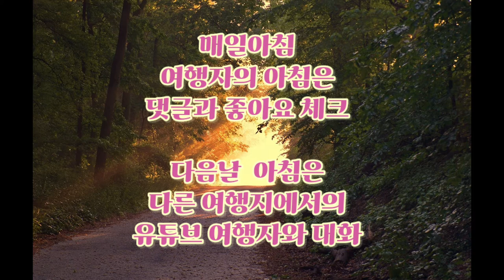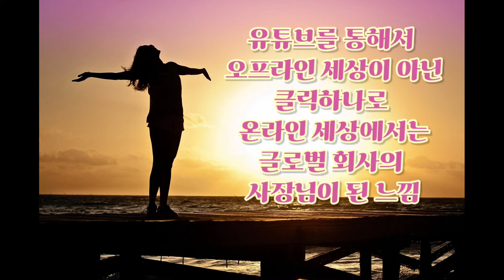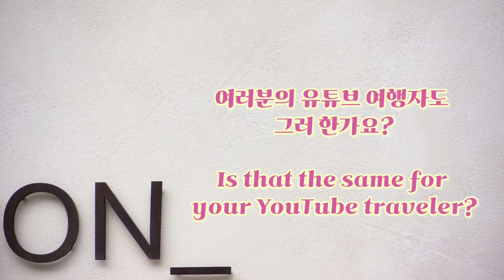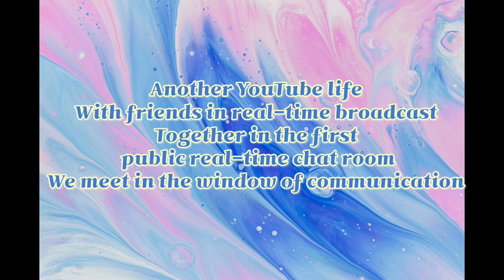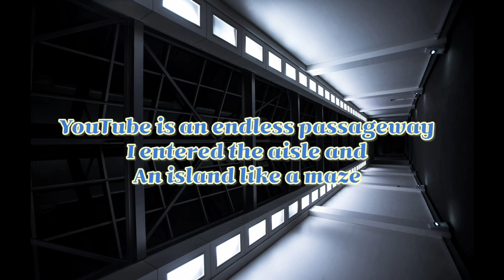애니스하우스의 시와 산책 [유튜브 여행자 2] Annie's House Poetry and Walk YouTube Traveler 2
애니스하우스의 유튜브 여행자 1이어서 다음이야기
한글판과 함께 영문판도 실었습니다
재밌게 읽어 주셨으면 좋겠습니다

Annie'sHouse's YouTube Traveler 1 Next story
Along with the Korean version, the English version was also included.
I hope you enjoy reading

YouTube Traveler ng Annie's House 1 Susunod na Kwento
Kasabay ng bersyon ng Koreano, kasama rin ang bersyon ng Ingles.
Inaasahan kong nasiyahan ka sa pagbabasa

Câu chuyện tiếp theo của Annie's House's YouTube Traveller
Cùng với phiên bản tiếng Hàn, phiên bản tiếng Anh cũng được đưa vào
Tôi hy vọng bạn thích đọc